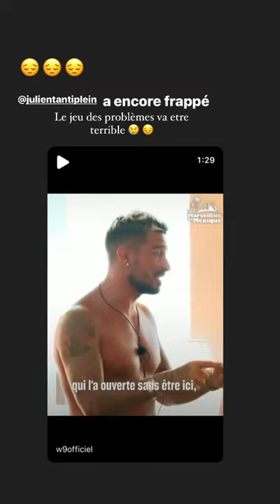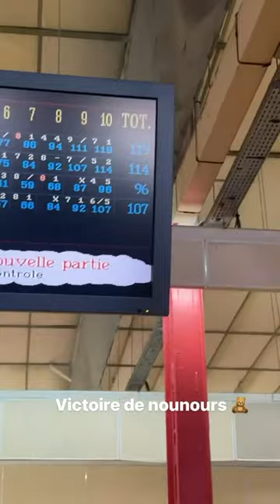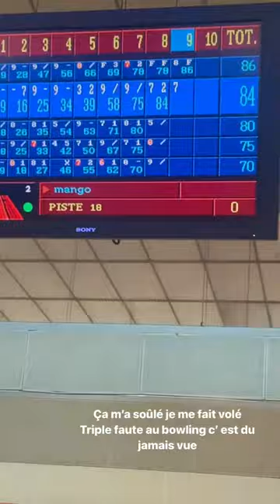CEDRIC CRN - 05 Avril 2022